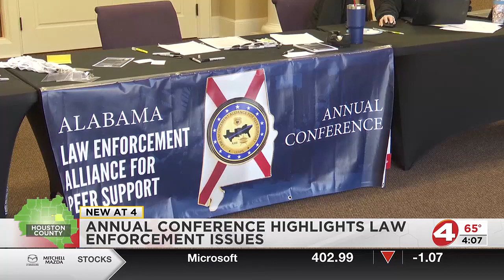Annual conference highlights Alabama law enforcement issues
Law enforcement agencies from across the state gathered at Harvest Church in Dothan for the Alabama Law Enforcement Alliance for Peer Support Conference.